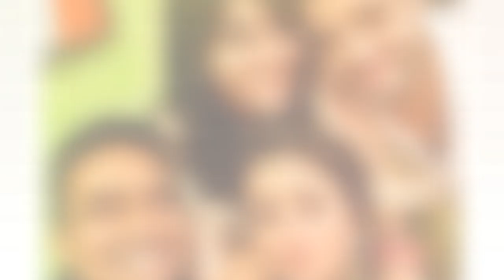Karan Patel Family With Parents, Wife, Daughter and Affair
Karan Patel is an Indian TV actor. His father is Rashesh Patel who is a businessman. His mother is a home maker. On 3 May 2015, he got married to Ankita Bhargava. The couple has a daughter, Mehr, who was born on 14 December 2019.